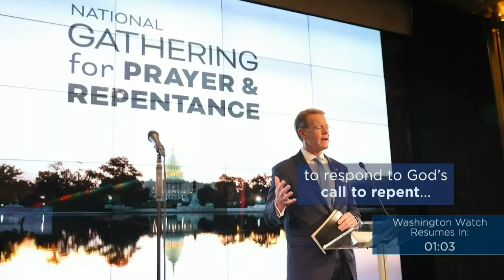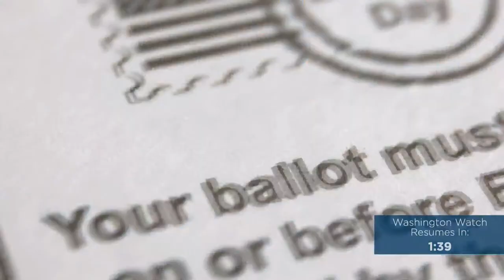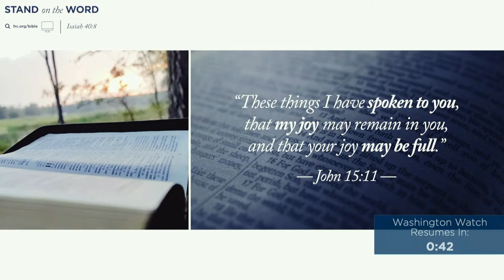March 20, 2024 - Washington Watch with Tony Perkins